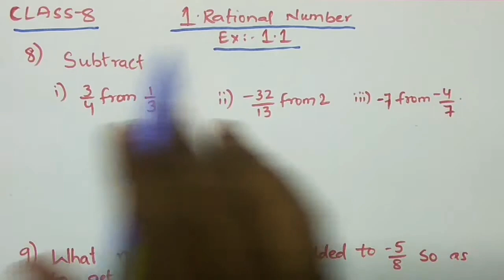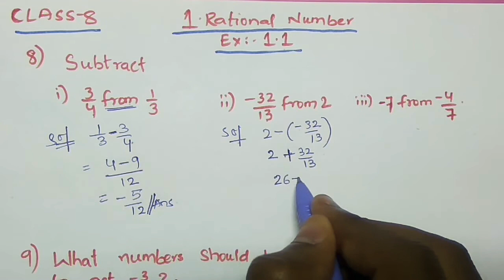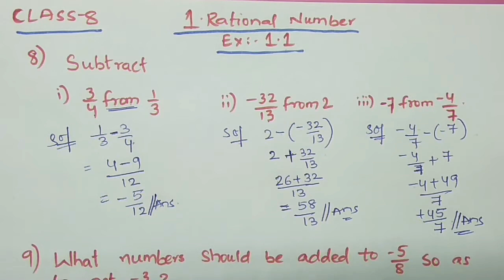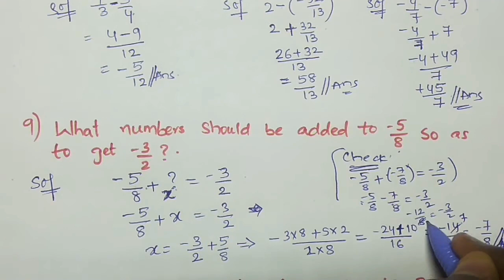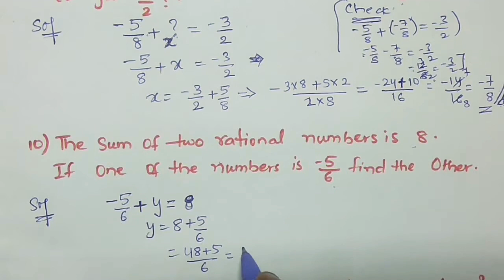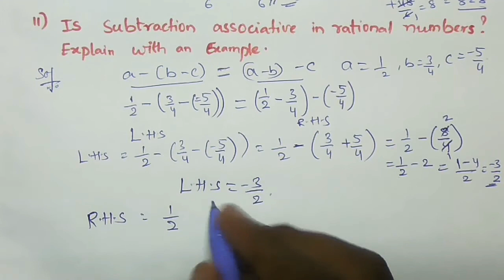#1.Rational Numbers Ex:-1 Question no 8,9,10 & 11 ||CLASS 8|| *AP & TS Syllabus*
Chapter no :1 Ex:-1 Question No's: 8,9,10 & 11 ||CLASS 8|| Rational Numbers ||AP & TS Syllabus||
||CLASS 8|| Chapter No:1 Rational Numbers Exercise: 1 Question No : 8,9,10 & 11 Explained in very easy method.